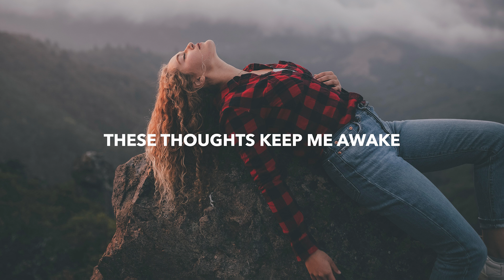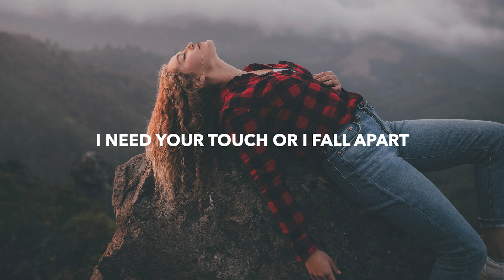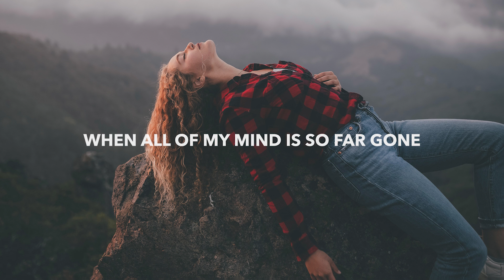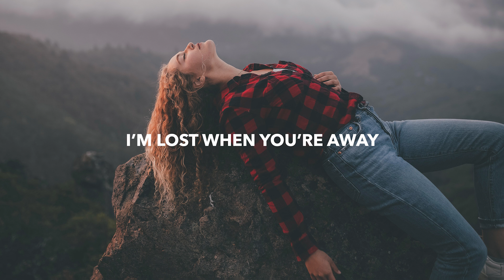AWAKEND & Monika Santucci - Lost When You’re Away (Lyrics)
🎵 Genre: House
💽 Label: Enhanced Music

🎤 Lyrics: AWAKEND & Monika Santucci - Lost When You’re Away
Welcome to the sinking feeling that I get
When you are gone
Try to get my head to stop spinning
Thinking about it

‘Cause always
I can count on you
But just promise me
That your heart is in this too

‘Cause I can’t sleep when you’re not with me
These thoughts keep me awake
My hearts at peace when I’m in your arms
I’m lost when you’re away
And I feel myself drift in the dark
When you’re not here to stay
I need your touch or I fall apart

Never thought I’d carry this feeling
Now that I met you
The pull is strong
Gotta keep my feet on the ground
When all of my mind is so far gone

🔥 Songs you will also like based on this track:

📸 Photo by Ceejay Talam